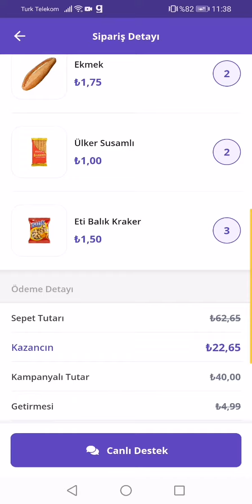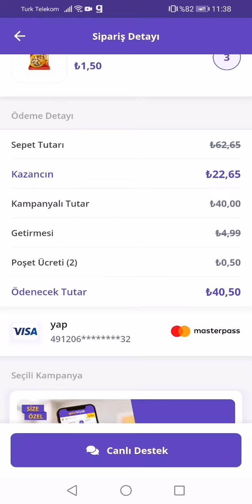Getir büyükte acele ettik bir iki küçük ürünü daha bedavaya alabilirdik.